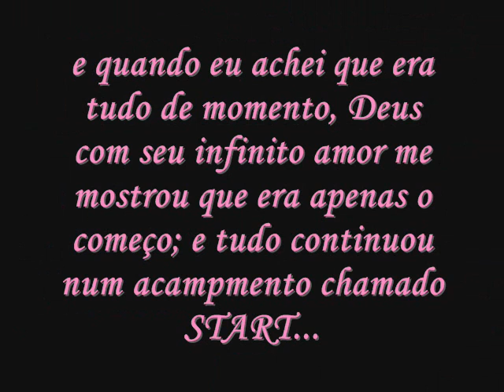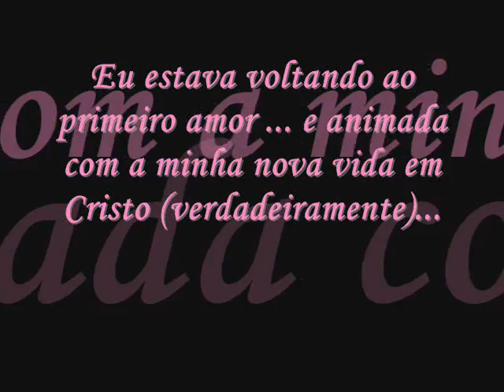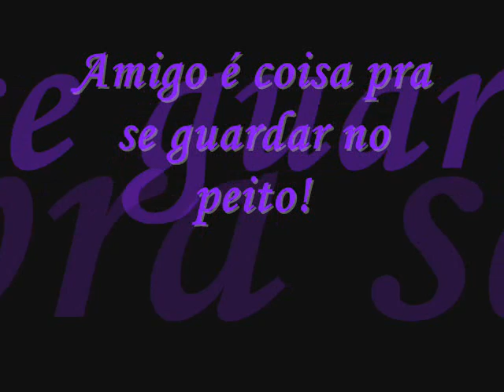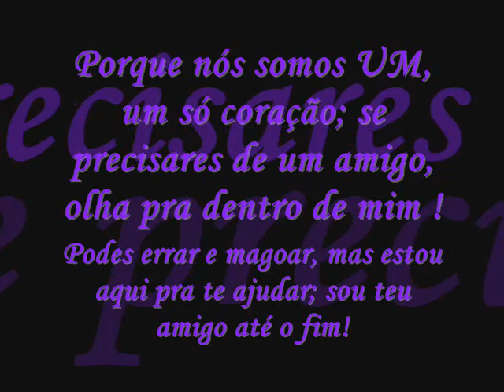Eu amo vocês amigos !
Uma pequena amostra dos meus momentos de 2011 com os melhores amigos que Deus poderia me dá !